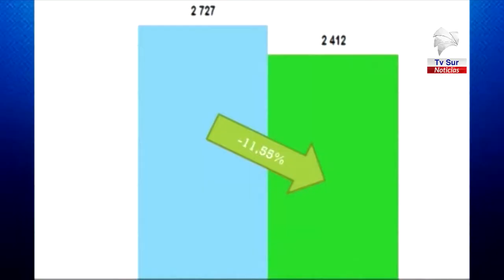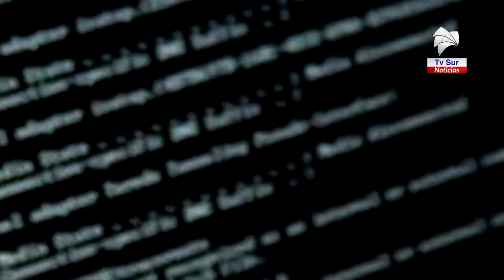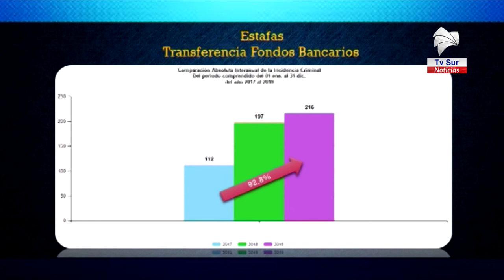La incidencia criminal vino a menos en Pérez Zeledón pero los fraudes bancarios aumentaron en 2019